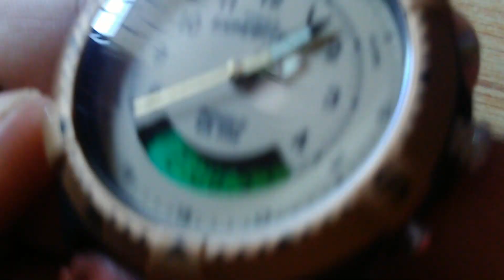Timex expedition MF 13 quick look